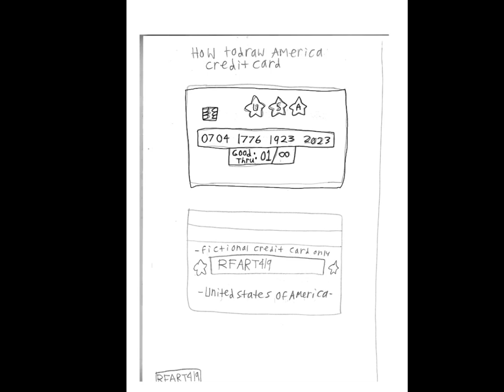July 27, 2023 - RFART419 - Pretend Credit Card for Kids - America Theme - Video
This is my original student-animated tutorial film on July 27, 2023, about how to draw a nostalgic pretend American-inspired fictional Credit Card for kids for your Magical Girl YouTube animations someday.

Reference Links:
Credit Card: